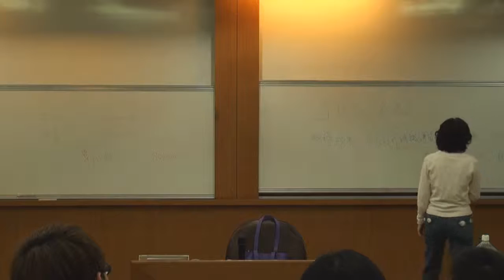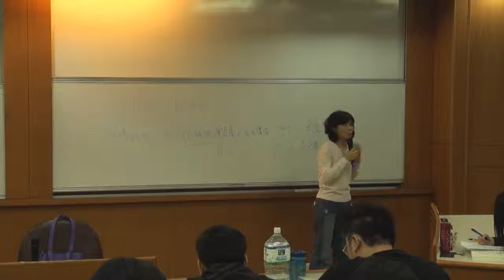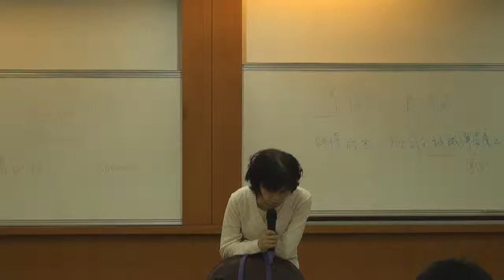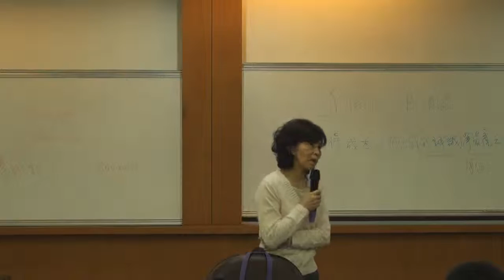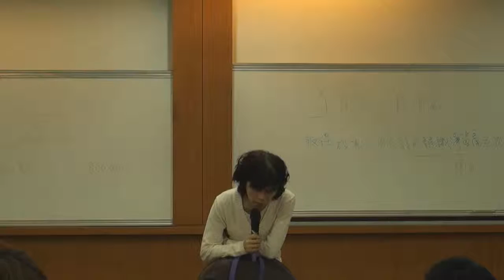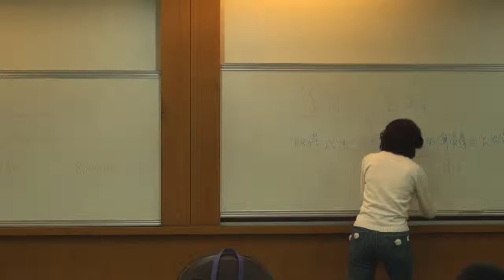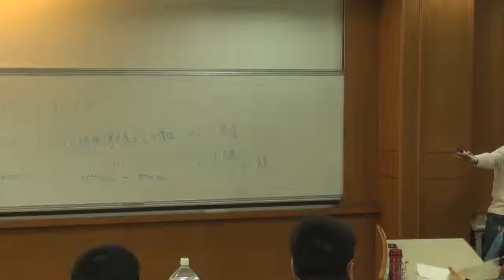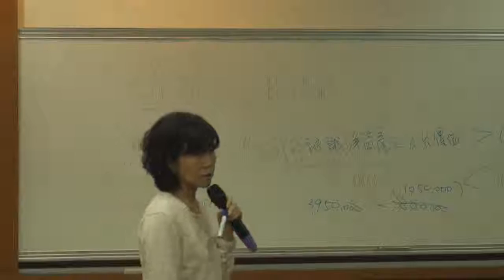《國立中山大學開放式課程》中級會計學(一) (林玉華老師) 69